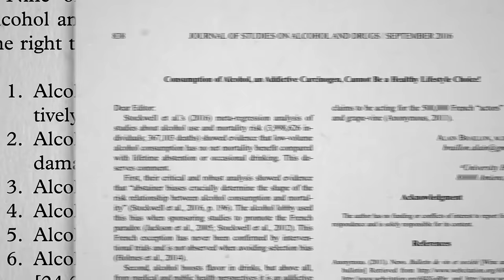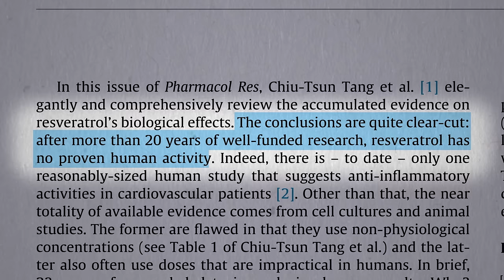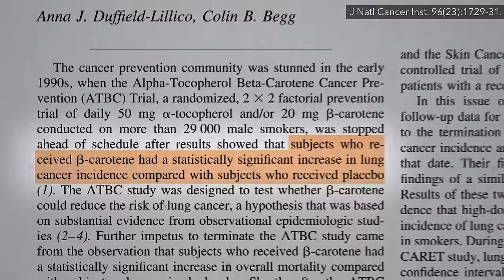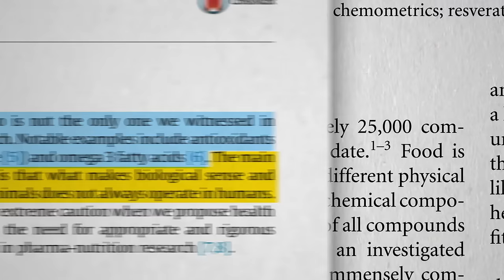The Best Source of Resveratrol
Is there any benefit to resveratrol, and if so should we get it from wine, grapes, peanuts, or supplements?

I really this current multi-month batch of videos in that I cover so many different interesting topics without getting too bogged down in some deep dive. I think this is the longest video series for awhile, but one I’ve been wanting to do for a long time. In case you missed the last video: Can Alcohol Cause Cancer?

• Is It Better to Drink Little Alcohol Than None at All?

Surprised about the French paradox? More in What Explains the French Paradox?

Have a question about this video? and someone on the NutritionFacts.org team will try to answer it.

Want to get a list of links to all the scientific sources used in this video? You’ll also find a transcript and acknowledgements for the video, my blog and speaking tour schedule, and an easy way to search (by translated language even) through our videos spanning more than 2,000 health topics.

Image credit: Roberta Sorge / Unsplash